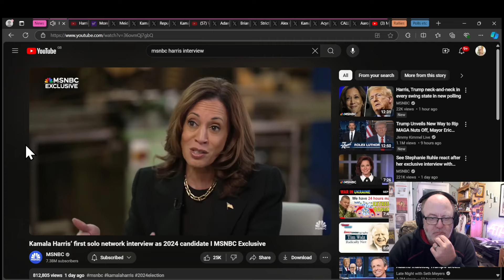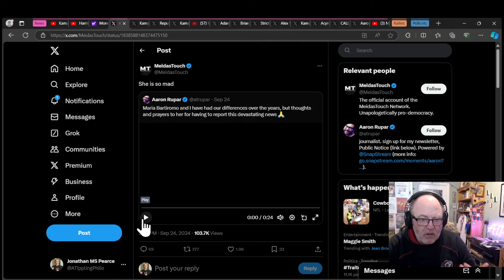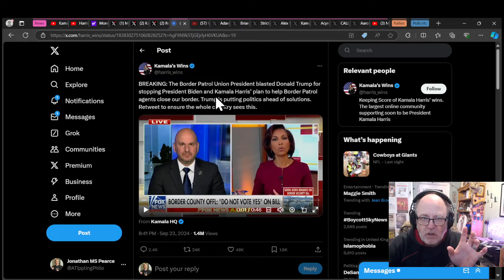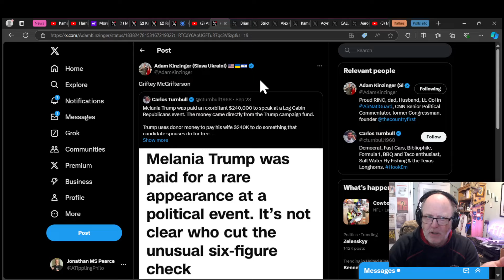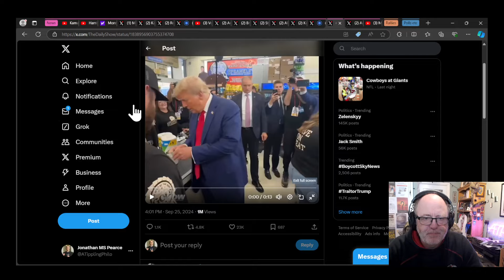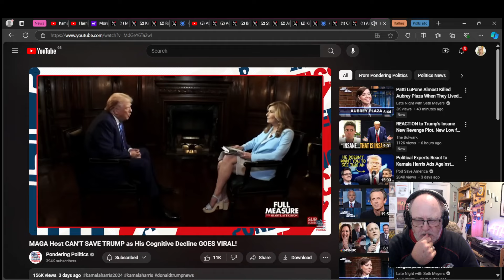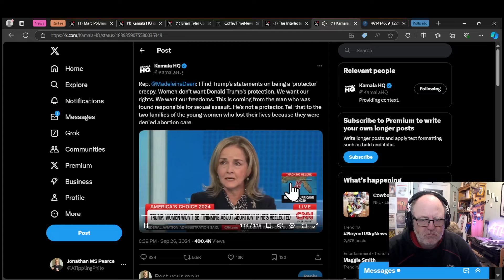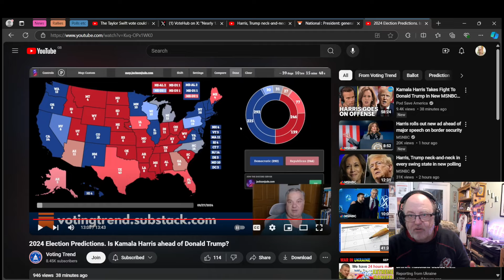US Politics Election Extra: Harris - Trump Showdown - Economy, Polls, Character